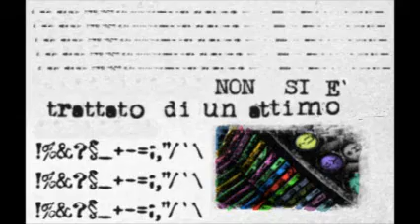Non si è trattato di un attimo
E' un misto tra una poesia ed un piccolo racconto di emozioni, di sensazioni vissute e che magari si potrebbero vivere, ve la dedico a tutti nella speranza che dia speranza (Valentina Gaglione).

Testo e voce recitante Valentina Gaglione - Disegni Fabio D'Angelo - Musiche Fuzz registrazione e missaggio